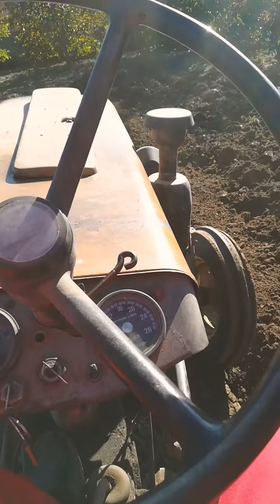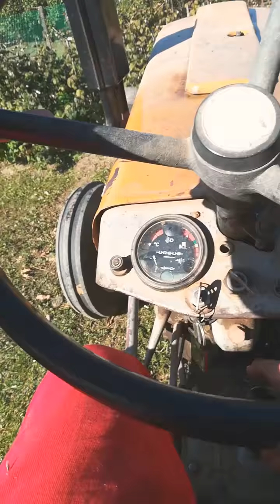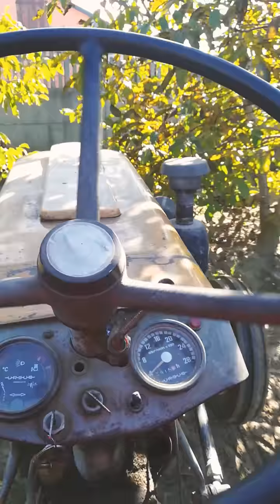Orka ogrodu na zimę 2018